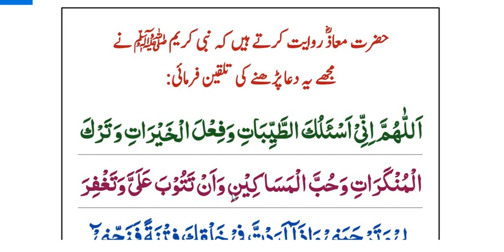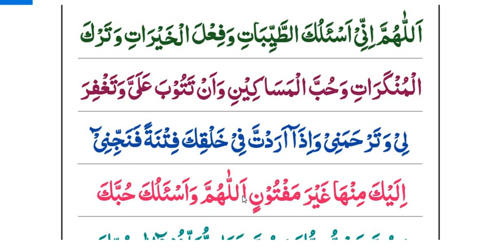Nabi kareem s.a.w ny mujhy ye dua parhny ki talqeen farmai